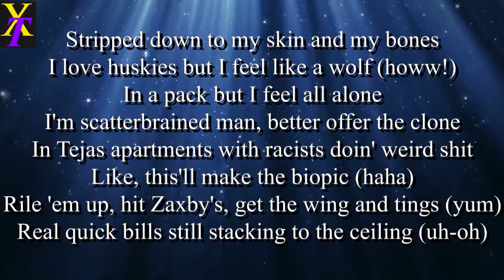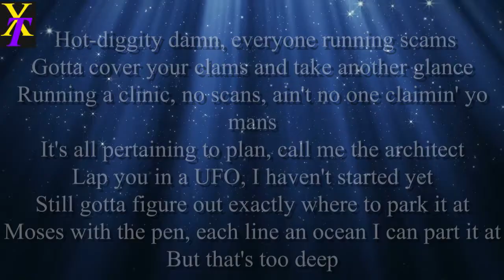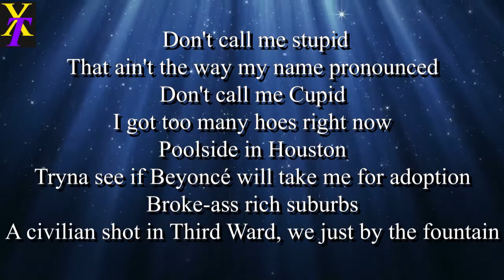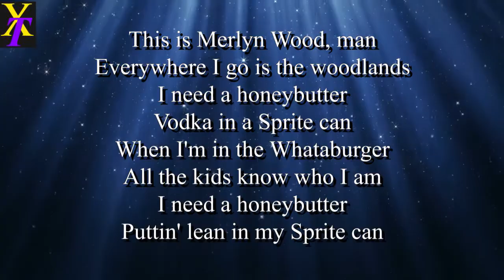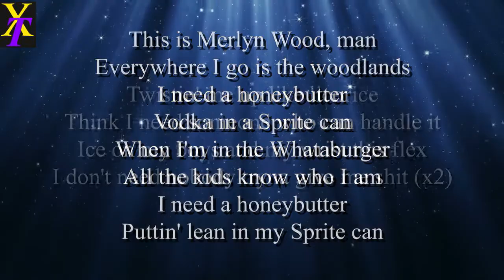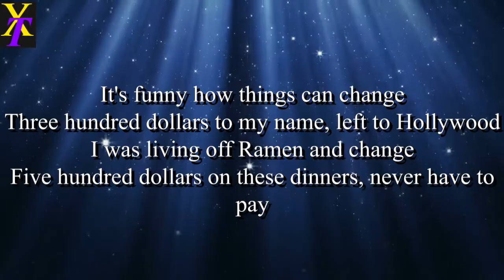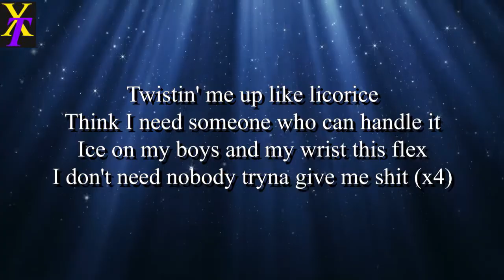Brockhampton - Sweet (Lyrics)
Full Lyrics:

Stripped down to my skin and my bones
I love huskies but I feel like a wolf (howw!)
In a pack but I feel all alone
I'm scatterbrained man, better offer the clone
In Tejas apartments with racists doin' weird shit
Like, this'll make the biopic (haha)
Rile 'em up, hit Zaxby's, get the wing and tings (yum)
Real quick bills still stacking to the ceiling (uh-oh)
Whatchu mean, it ain't working? (what?)
Whatchu mean, you ain't finding yourself? (oh, I am, I'm trying)
Whatchu mean, you ain't got no cash? (I got a little bit)
Whatchu mean? Whatchu mean?
Shouldn't your pockets be big just like a fat chick? (uh-huh)
Shouldn't your mama be done paying the house off? (I guess)
Shouldn't you have a real big-ass ego? (no)
Shouldn't these girls be flockin' just like seagulls? (eh)

Twistin' me up like licorice
Think I need someone who can handle it
Ice on my boys and my wrist this flex
I don't need nobody tryna give me shit (x2)

The original lick-splickety, higher than Yosemite
Breaking the mold mentally, master with no limiting
Making 'em say "ugh!", they worshipping our force viciously
Watching the floor tip in your temple of authenticity
Often they say I’m off it, I offer my crossed empathy
They forgot what we on, I’ll remind 'em with hostility
Hot-diggity damn, everyone running scams
Gotta cover your clams and take another glance
Running a clinic, no scans, ain't no one claimin' yo mans
It's all pertaining to plan, call me the architect
Lap you in a UFO, I haven't started yet
Still gotta figure out exactly where to park it at
Moses with the pen, each line an ocean I can part it at
But that's too deep

Don't call me stupid
That ain't the way my name pronounced
Don't call me Cupid
I got too many hoes right now
Poolside in Houston
Tryna see if Beyoncé will take me for adoption
Broke-ass rich suburbs
A civilian shot in Third Ward, we just by the fountain
This is Merlyn Wood, man
Everywhere I go is the woodlands
I need a honeybutter
Vodka in a Sprite can
When I'm in the Whataburger
All the kids know who I am
Puttin' lean in my Sprite can

I got a record but I'm clean as they come
I'm Godzilla, when they see me they run
On 37th, used to run from the bloods
The undercovers gotta duck when they come
I moved out and in a couple of months
I'ma be a pop star, they call me a thug
I used to write raps on the back of the bus
Now I'm in the front seat shifting the gears

It's funny how things can change
Three hundred dollars to my name, left to Hollywood
I was living off Ramen and change
Five hundred dollars on these dinners, never have to pay
Growing up my teachers told me
"You better get them grades up if you wanna finish high school
And after high school, you better get a degree
'Cause it's a dog-eat-dog world, you could live in the street"
Flashback, I had my Walkman in the minivan
Listening to NSYNC, saw my name on the CD
Bleach blond tips, wanted to be JT
Wanted to do big things, had to fulfill a dream
One might say I was doomed from the get-go
But those same people assume, 'cause they'll never know
What it's like to be called to what's not set in stone
I am one with the ebb and flow, that's all I know

I don't need nobody tryna give me shit (x4)

All copyrights belong to the original artist